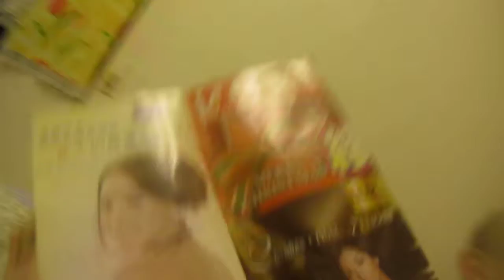寶貝的驚世妙語